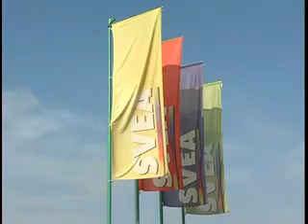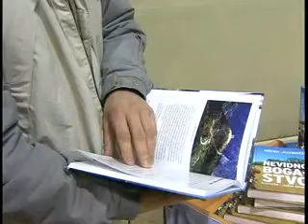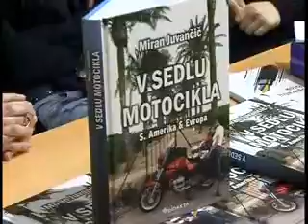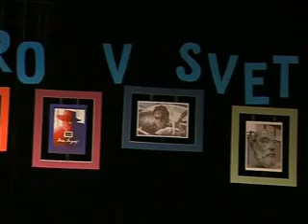Dogodki tedna - 4.2.2011 (ATV Signal Litija)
• Poslovni rezultati podjetja Svea lesna ind. Litija v letu 2010
• Nov predlog uredbe o ravnanju z odpadki